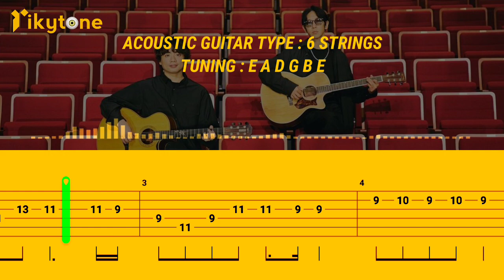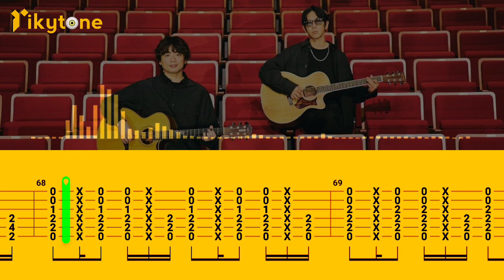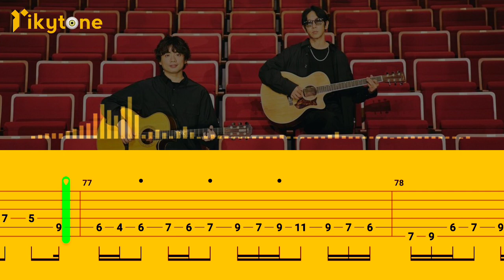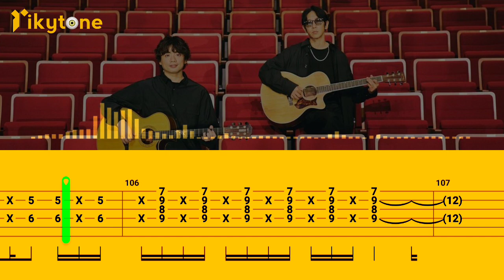[ACOUSTIC GUITAR TABS 2] DEPAPEPE - ONE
Original song by DEPAPEPE
Song title: ONE
Acoustic Guitar Type: 6 Strings
Tuning: E A D G B E